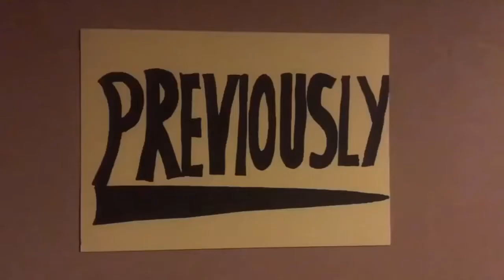Episode 3 of -Duplication- 🙃!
I love making my own videos!
Go and like my Facebook page (Harv Mania) 💙